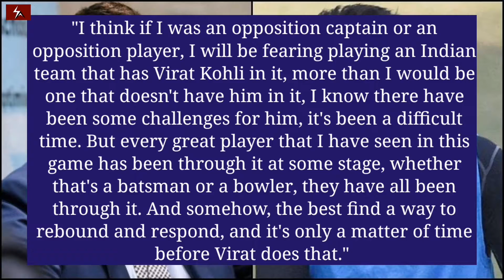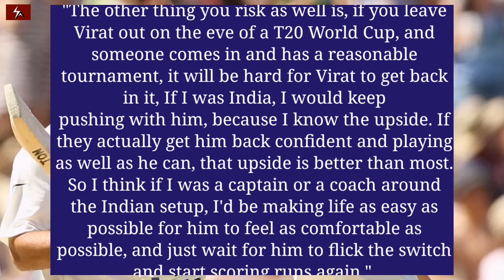Ricky Ponting Backs Kohli: Opposition Fear India the MOST with Kohli!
There has been lots of support and scrutiny around indian maestro virat Kohli. People around the world are showing support as well as strange comments to kohli in one way or the other. some are supporting him while some are hinting that kohli should be dropped. Well, this is what happens when you are mainstream player like virat kohli. You either take all the credit or all the blame, that is the name of the game.

And now, here is the former Australian world cup winning captain, Ricky Ponting, who is backing kohli with rational thinking. ponting suggested that no matter what, kohli should never be dropped from team because kohli has that fearing factor that opposition team fears off. he also suggested that like any other great player, kohli is having difficult time and kohli will also come back from this difficult phase.

Talking to The ICC review, Ponting told: "I think if I was an opposition captain or an opposition player, I will be fearing playing an Indian team that has Virat Kohli in it, more than I would be one that doesn't have him in it,"I know there have been some challenges for him, it's been a difficult time. But every great player that I have seen in this game has been through it at some stage, whether that's a batsman or a bowler, they have all been through it. And somehow, the best find a way to rebound and respond, and it's only a matter of time before Virat does that."

 while saying so, ponting added that india should stick with kohli for this forthcoming t20 world cup because the upside with kohli is better than the most.

for this he added: "The other thing you risk as well is, if you leave Virat out on the eve of a T20 World Cup, and someone comes in and has a reasonable tournament, it will be hard for Virat to get back in it, If I was India, I would keep pushing with him, because I know the upside. If they actually get him back confident and playing as well as he can, that upside is better than most. So I think if I was a captain or a coach around the Indian setup, I'd be making life as easy as possible for him to feel as comfortable as possible, and just wait for him to flick the switch and start scoring runs again."